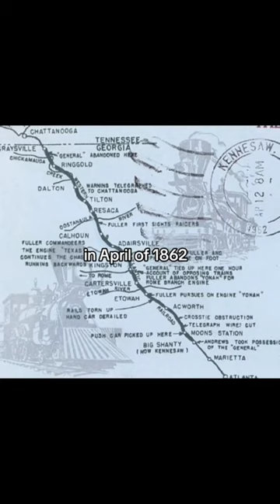The Great Locomotive Chase!